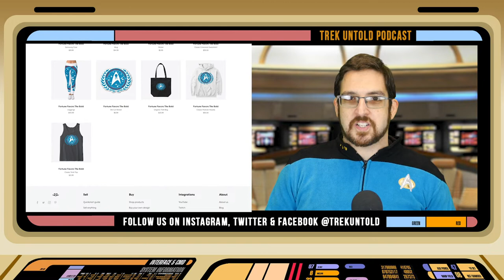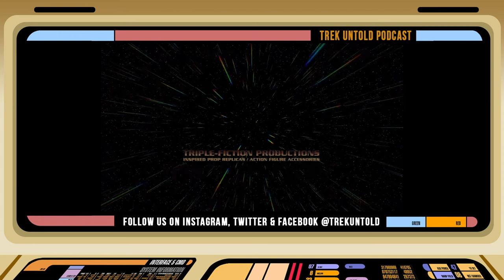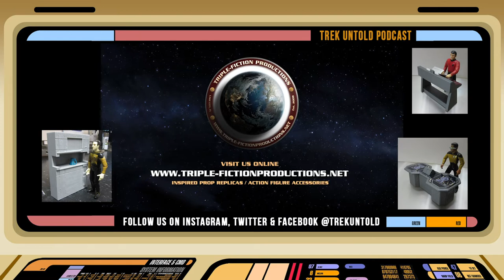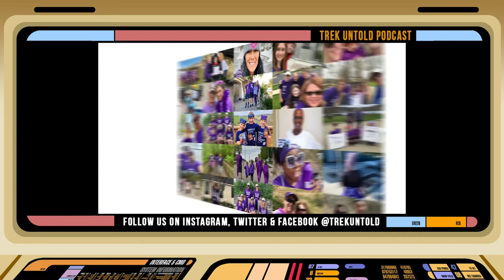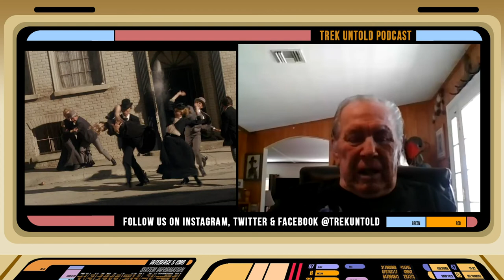Meet Star Trek's Original Gorn, Stuntman Bobby Clark! - TREK UNTOLD #57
When people think of Star Trek aliens that don't look human, chances are the first thought that pops into their head is the Gorn. This verdant bruiser left an indelible mark on Trekkies since he debuted and remains a signature part of the series to this day. In this episode of Trek Untold, we chat with Bobby Clark, a stunt performer who performed four times in the original Star Trek, along with a list of other roles across many Westerns, crime dramas, and plenty of other TV shows & films during his very active career. Bobby Clark first appeared in the 1967 TOS episode "Arena," where he was the primary actor to wear the Gorn suit and fight against William Shatner's Captain Kirk. Learn how Clark got the role, what the suit was like, sparring with Shatner in arguably the most iconic fight scene in Star Trek history, and memories of his time at Vasquez Rocks.

 Clark followed that up with three more appearances in TOS, "Mirror Mirror" as a guard who gets shot by Trek Untold alumni Garth Pillsbury, "Return of The Archons" as a crazed towns-person, and "The Apple" as a follower of Vaal, who tussles once again with Kirk, but this time painted as a jumbo-sized Oompa-Loompa.

We chat about his many Star Trek memories, his background, and how he got into the stunt business, working with Hal Needham, Gene Lebell, Charlie Picerni, Vince Deadrick, Joseph Penvey, and others in this fascinating discussion about a time in Hollywood when stunt performers had a very different lifestyle than they do today.

* This episode originally aired on June 3, 2021 and was previously published on a different channel.

Visit Pancan.org to support the Trek against Pancreatic Cancer

Trek Untold is sponsored by Triple-Fiction Productions, a US-based company that 3-D prints Trek-inspired prop replicas for fan films and cosplayers, as well as accessories and playsets for all iterations of Trek figures through the years. Visit them at Triple-Fictionproductions.net.